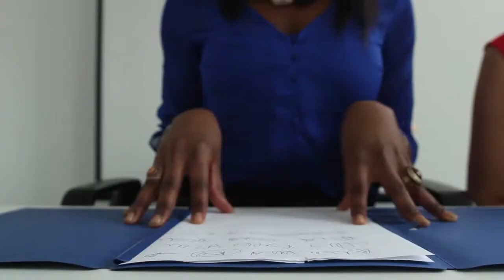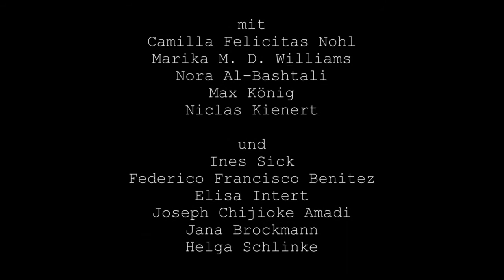#7 - Kurzfilm von Victor Schlinke, Top 99 des 99Frie-Films-Award 2013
Ein Kurzfilm von Victor Schlinke
Titel: #7